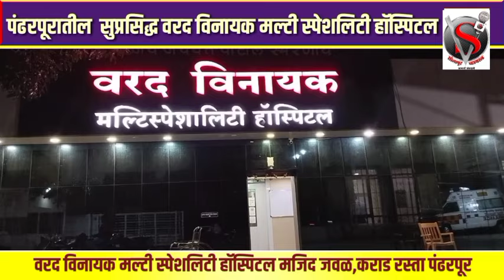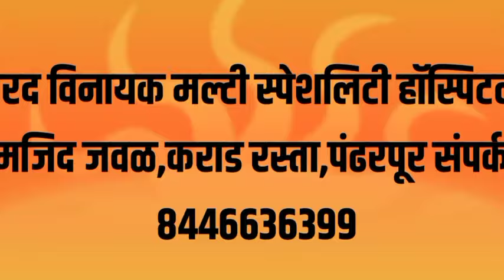एकदा काय होऊन जाऊ दे लढायचं तर हत्तीशी लढायचं;खासदार रणजितसिंह यांचे मोठे वक्तव्य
एकदा काय होऊन जाऊ दे लढायचं तर हत्तीशी लढायचं;खासदार रणजितसिंह यांचे मोठे वक्तव्य,उमेदवारी कोणालाही द्या नाव न घेता शरद पवार मोहिते पाटलांना निंबाळकरांचा टोला
SolapurviralLive | 24-hours Live News in Marathi| | Latest Marathi News| Breaking News Marathi | Marathi TV News channel
सोलापूर व्हायरल मराठी लाईव्ह | २४ तास लेटेस्ट मराठी लाईव्ह न्युज |मराठी ब्रेकिंग न्यूज | लेटेस्ट मराठी न्यूज | मराठी टीव्ही न्यूज चैनल| मराठी बातम्या |ताज्या घडामोडी |मराठी न्यूज |मराठी बातम्या | Top News Today | Headlines Today | Latest News Live | Online News | Marathi News Today Live Updates | Marathi Batmya
Maharashtra politics#Maharashtra#Marathi News#Marathi Political News#Shivsena#ShivsenaUBT#uddhav Thackeray#EknathShinde#Devendra Fadnavis#NCP#BJP#Congress#Sharad Pawar#Ajit Pawar#Rahul Narvekar#ShivsenaMLA#Disqualification#Maharashtra Politics Crisis#Shivsena Crisis#NCPCrisis#Politics#Lokshahi Marathi#sanjayRaut#Sushma Andhare#BJPMaharashtra#BIg Breaking#Breaking#News#Marathinews#Maharashtranews#महाराष्ट्रचे राजकारण#महाराष्ट्र#मराठी बातम्यामराठी राजकीय बातम्याशिवसेना उद्धव ठाकरेएकनाथ शिंदेदेवेंद्र फडणवीस#राष्ट्रवादीभाजप काँग्रेस शरद पवार#अजित पवार#राहुल नार्वेकर#शिवसेना आमदार अपात्र#महाराष्ट्रचे राजकीय संकट#शिवसेना संकट#राष्ट्रवादी संकट#राजकारण#लोकशाही मराठीसंजय राऊत#सुषमा अंधारेभाजपामहाराष्ट्र मोठी बातमीठळक बातम्यामराठी बातम्यामहाराष्ट्र बातमी#solapur pandhrpur akluj mohol malashiras sagola maglvedha barshi madha#beed ratnagiri konkan nanded nagar virar kolhapur satara solapur raigad dombivli kalyan thane nashik nagpur pune#